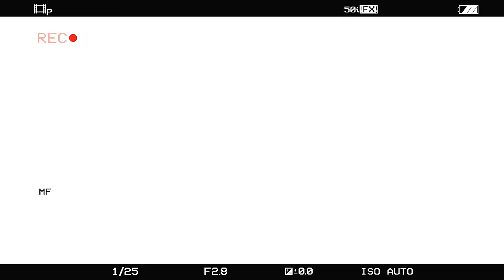Abram - En estos tiempos feat. Maat Lamgaia y Robert Martínez (Music by Sirian)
· Grabado, mezclado y masterizado por Blas Caballero en Tiamat Studios.
· Vídeo grabado y editado por Leby para Guisla Visuals.
· Producido por Sirian.
·Grabado en Cal Klown.